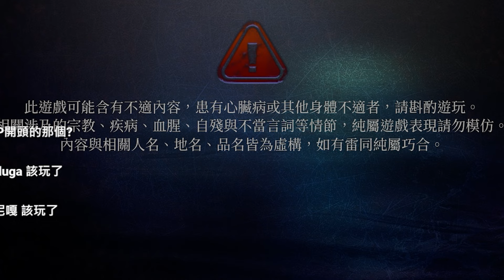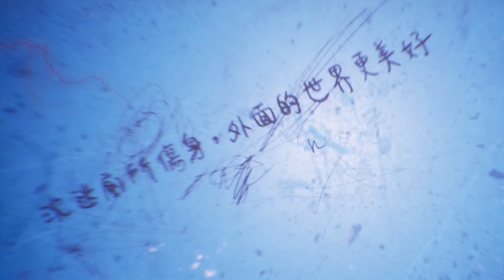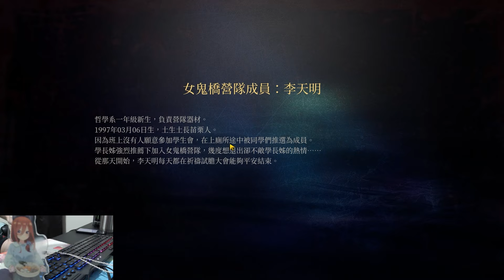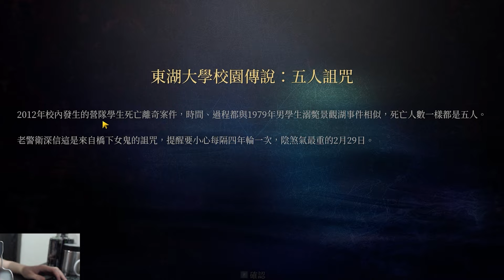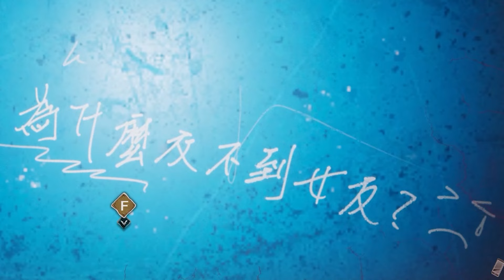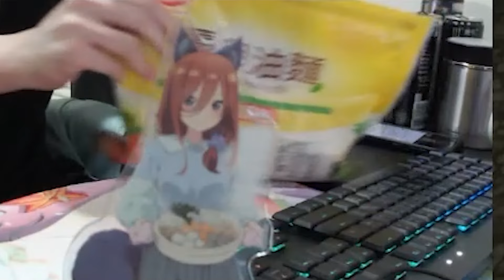【嘎特】不要低估女鬼的智商 - 女鬼橋 開魂路